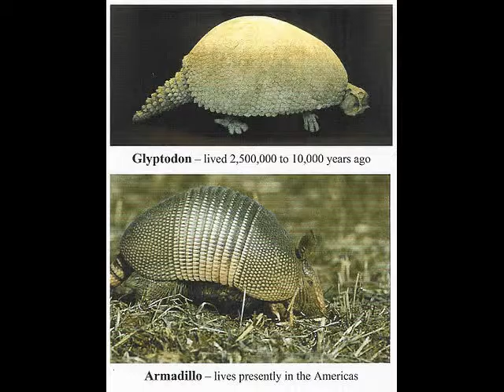Armadillo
Beautiful Armadillo